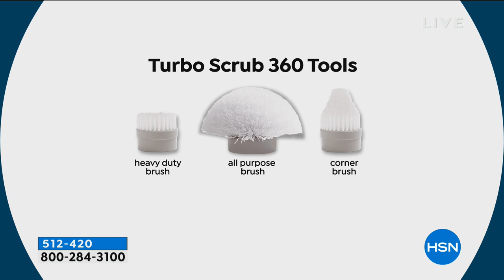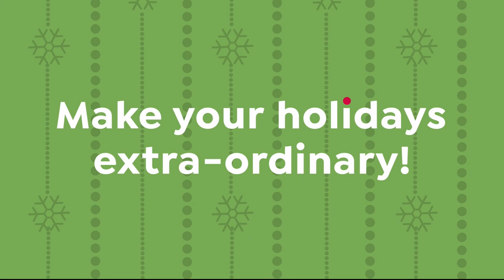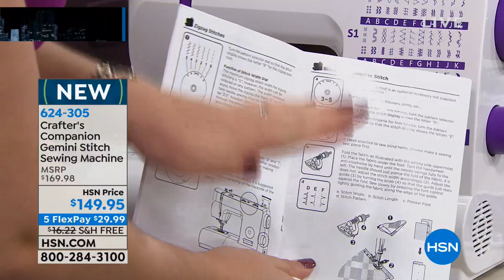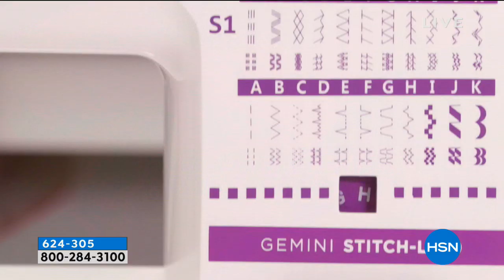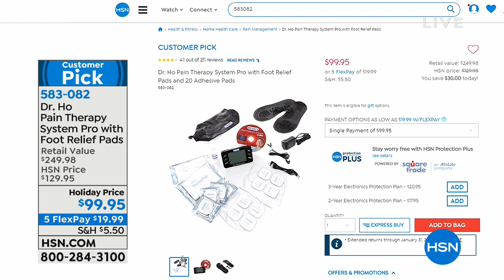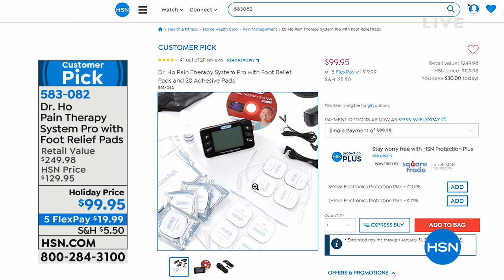HSN | The Monday Night Show with Adam Freeman 10.08.2018 - 08 PM